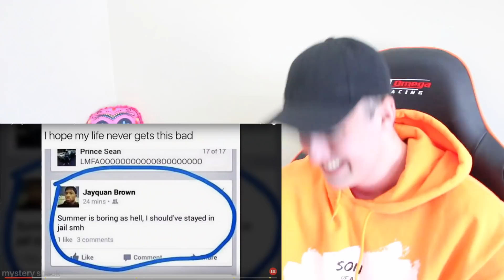Only Legends Will Find It Funny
Mystery Shack Only Legends will find it funny reaction

The ultimate dank savage memes compilation